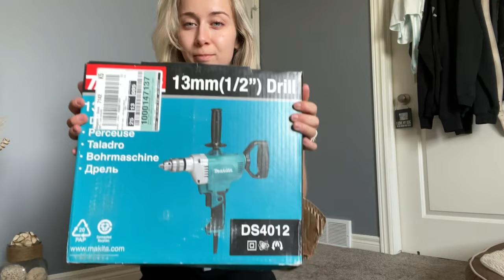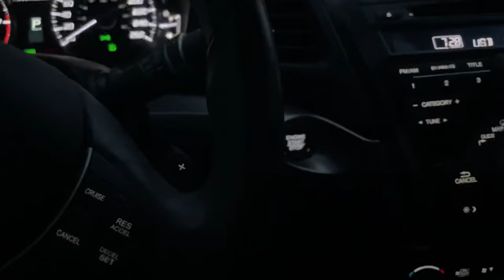A Day In the Life Of An Electrician - What Do Electricians Do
WELCOME BACK :) Come to work with me for a day! We're roughing in a town home, pulling wire and drilling holes, all the good stuff.